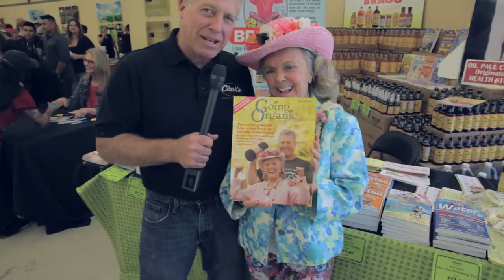Clark's Nutrition-Chino Store Grand Opening, Jan.17th, 2015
This is our grand opening of our Chino store location.